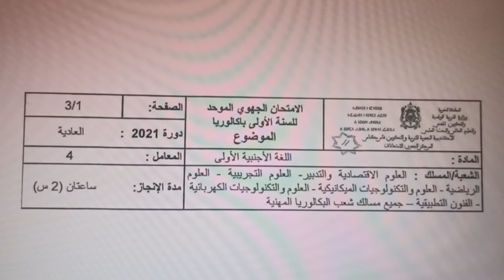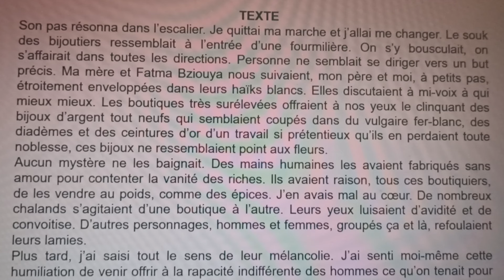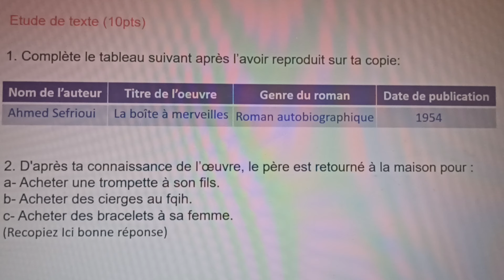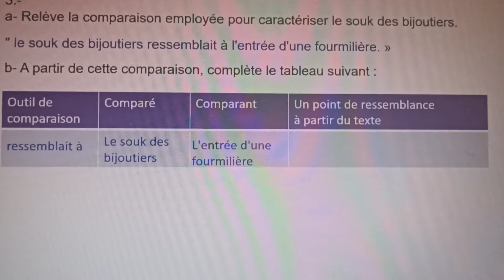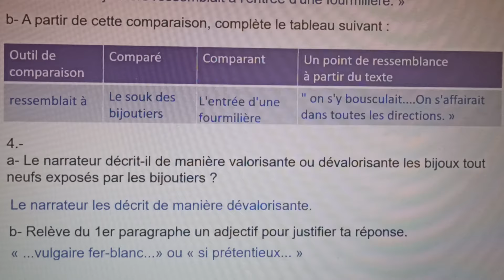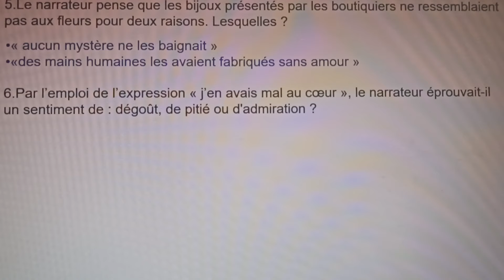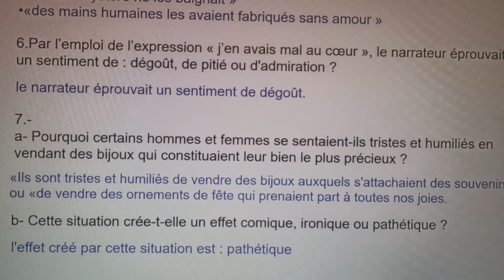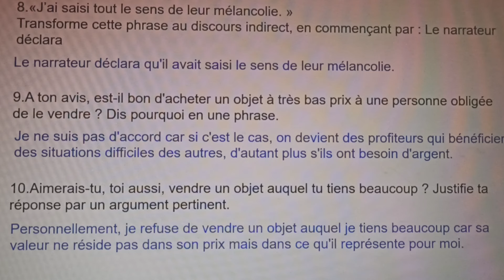Corrigé de l'examen régional 1Bac 2021 Fès-Meknès تصحيح إمتحان جهوي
français correction examen régional#2023#Tarek benali fr

La correction d'un devoir est un moment privilégié pour amener les élèves à réfléchir sur leurs propres erreurs, pour leur fournir quelques outils d'analyse et pour pallier un certain nombre de défaillances aussi bien linguistiques que méthodologiques et docimologiques. la présente réflexion en rend compte et définit les principes fondamentaux, didactiques et pédagogiques, susceptibles d'optimiser la séance de compte rendu de devoir. Il est essentiel de rappeler à ce niveau que la correction, dans tous ses états, ne saurait faire l'économie d'une analyse et d'un traitement des erreurs, utiles à la recherche appropriée des solutions.